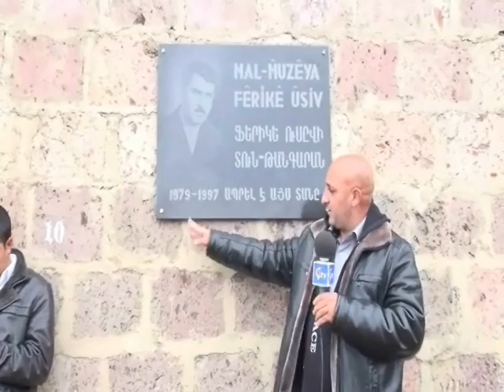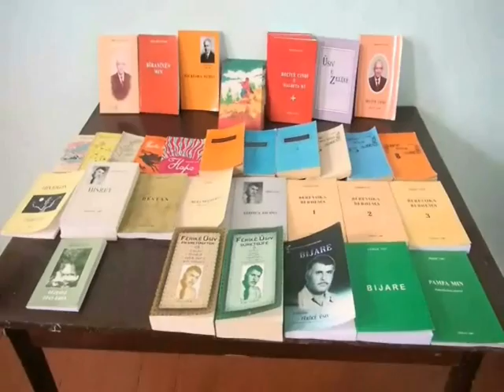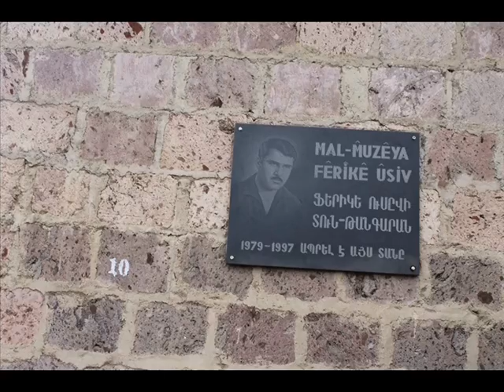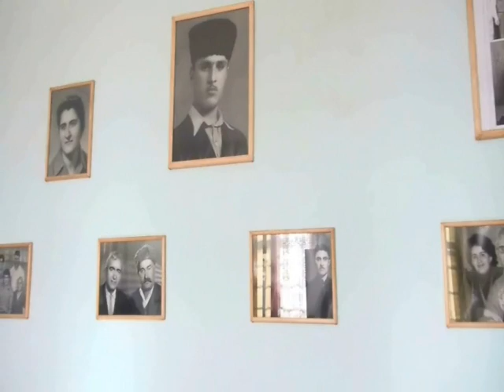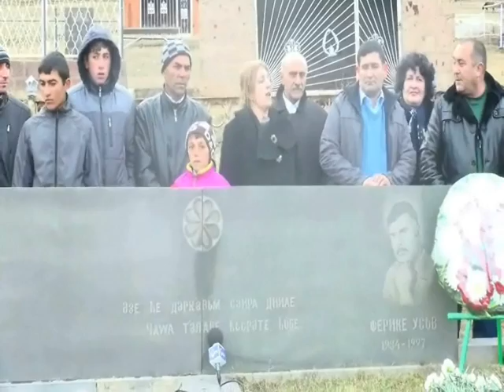Harun Hevî,Bernama Dengê Xerîbiyê,Biranina Fîrîkê Usub